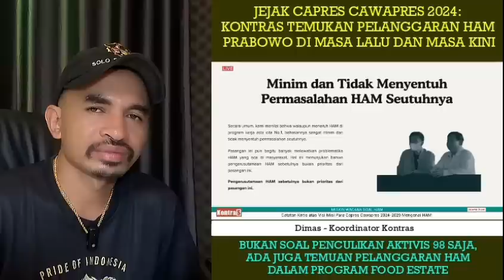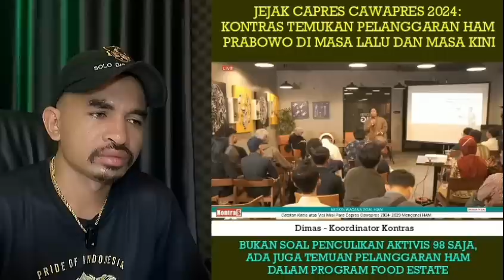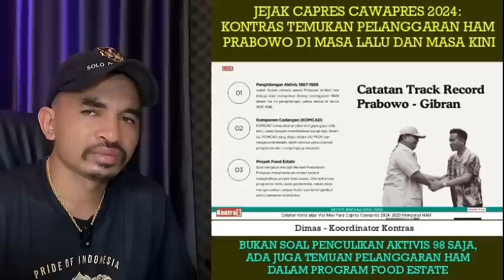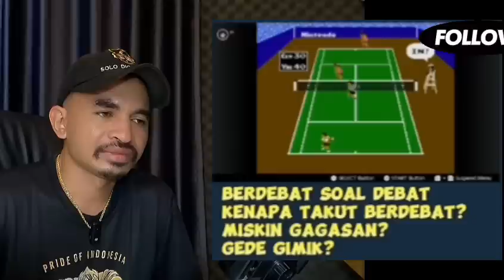Kocak Abis...!!! Anak Haram Konstitusi BERSANDING DGN Produk Gagal Reformasi